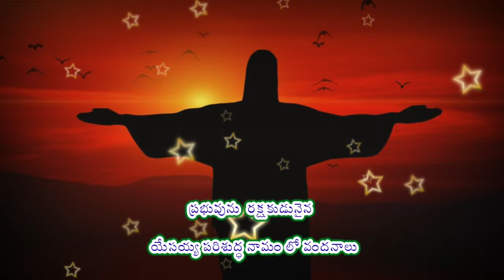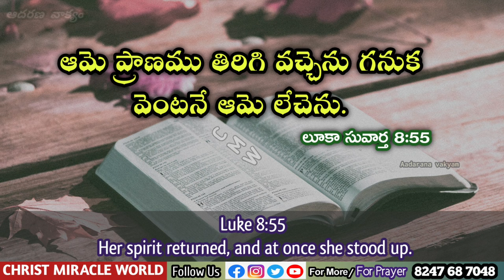𝐓𝐨𝐝𝐚𝐲'𝐬 𝐏𝐫𝐨𝐦𝐢𝐬𝐞 | 𝐖𝐨𝐫𝐝 𝐨𝐟 𝐆𝐨𝐝 28/02/2024 Eroju Devuni vagdanam|Bible promise